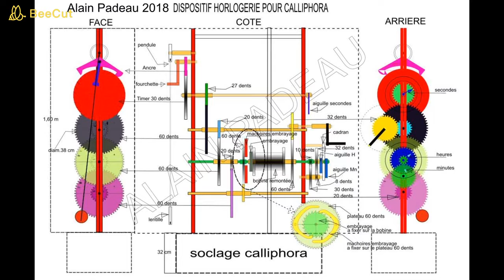Production artistique Alain Padeau 2019/2020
" L'art est long est le temps est court ". Charles Baudelaire